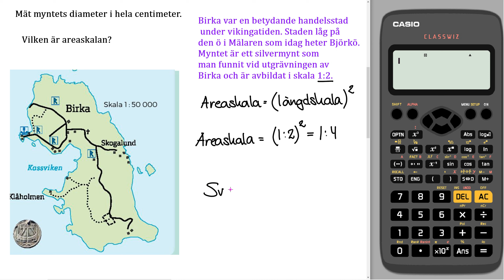Matematik Z Kap 4 Uppgift 31 c Skala